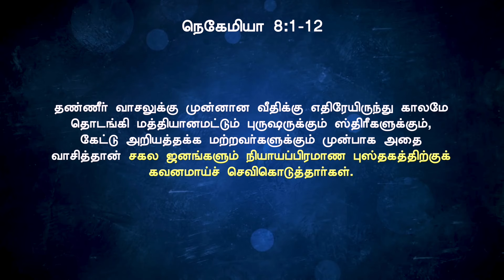சபையைக் கட்டுதல் கட்டும்படி கட்டப்படுதல் | BETHEL CITY CATHEDRAL | Pr. டெரி பிரகாசம்